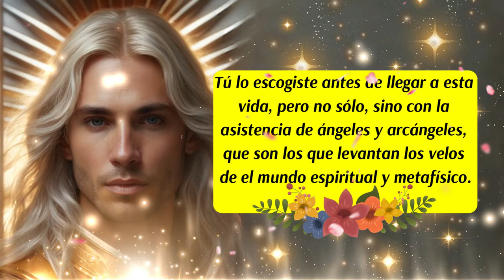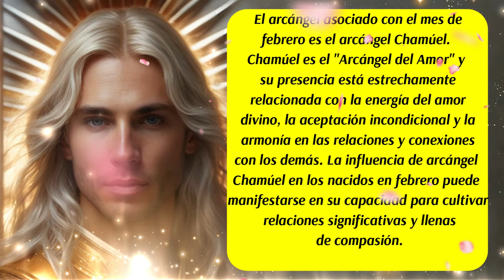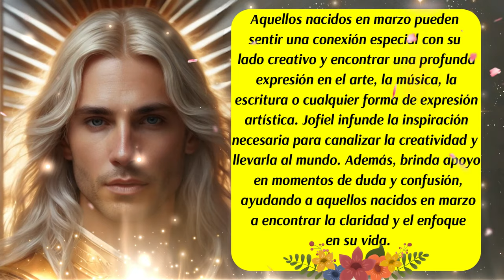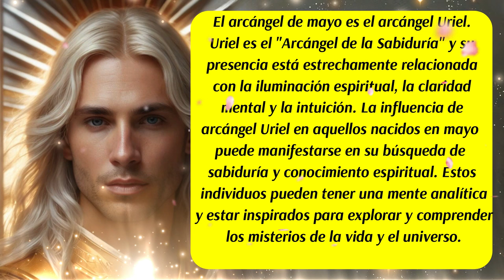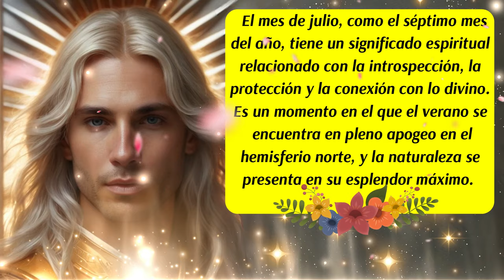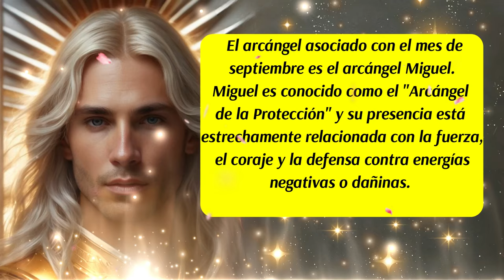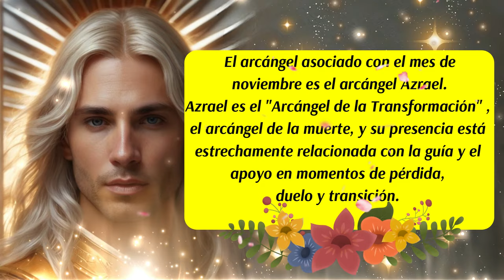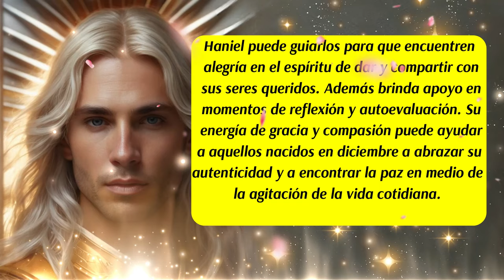💌Tu mes de Nacimiento no es casualidad🎯¡Tú lo ELEGISTE!🙌Mensaje de los Ángeles y Arcángeles 😇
00:00 Presentación
00:06 Bienvenida
00:17 Inicio del Mensaje de los Ángeles y Arcángeles
02:19 Mes de Enero
04:28 Mes de Febrero
06:32 Mes de Marzo
08:47 Mes de Abril
10:55 Mes de Mayo
12:50 Mes de Junio
14:51 Mes de Julio
16:55 Mes de Agosto
18:57 Mes de Septiembre
20:02 Mes de Octubre
22:03 Mes de Noviembre
24:15 Mes de Diciembre
26.35 Despedida
✅Este canal es para ti y pensado en ti, vive con la absoluta certeza de que aquello que deseas ya existe y está buscando el modo de manifestarse con la asistencia y ayuda de los ángeles, arcángeles, guías espirituales y maestros ascendidos. Que cada día de tu vida cuente desde el amor,  la armonía, el equilibrio y la gratitud.
✅ISRC: USUAN1100748
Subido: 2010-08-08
✅Link de la página